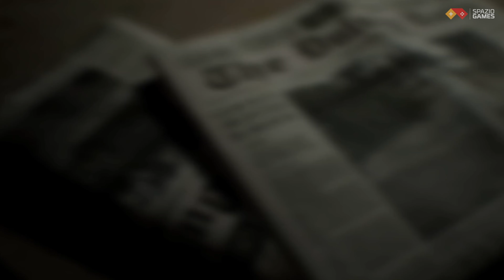Perché con i giochi HORROR ce la facciamo SOTTO e ne siamo FELICI? 😅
■ I giochi e gli uomini
■ Psicologia dei videogiochi
■ House of Ashes esclusiva Amazon con mappa
■ Little Nightmares I&II
■ Until Dawn
■ Resident Evil 3
■ Little Hope PS4
■ Little Hope Xbox One

00:00 Introduzione
00:29 L'orrore dilettevole
02:22 L'horror secondo la psicologia evoluzionista
04:22 Perché amiamo l'orrore: gli studi
08:09 L'horror soggettivo
09:23 Giocare per la vertigine: l'idea di Roger Caillois
10:36 Il gioco come imitazione del reale: mimicry
11:55 Esperienze proiettive: nel gioco ci sono io
14:55 Quindi?
15:35 Alla prossima!
16:02 Bonus: SANTA PAZIENZA

Con cosa è girato questo video
■ Camera principale
■ Obiettivo principale

Segui Spaziogames.it e scopri tutte le novità del nostro canale, interamente dedicato ai videogiochi.

Vieni sul sito per accedere ad ancora più approfondimenti e dietro le quinte.